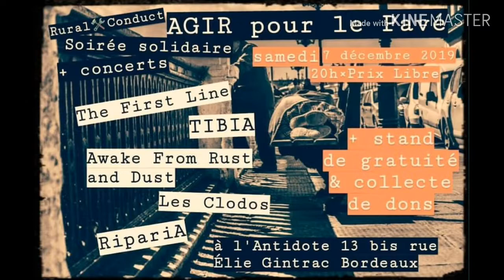Les Clodos & Tibia...à l'Antidote Bx...07 décembre 2019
Created by Cyril. J(vidéos )